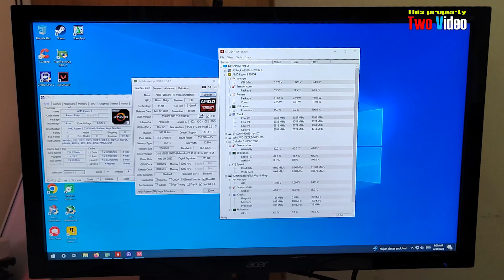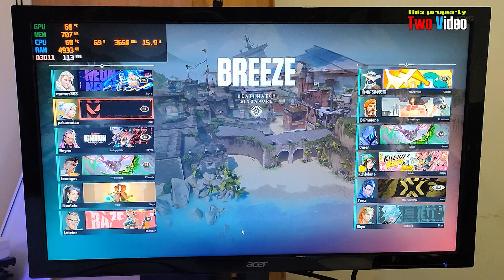Ryzen 3 2200G Valorant 16gb RAM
* Ryzen 3 2200G With Stock Cooler
* 16GB RAM 3200MHz
* M.2 NVME 128GB SSD
* 4TB HDD for game
* Radeon Vega 8 with 2GB VRAM
* Latest Driver from AMD
* Windows 10
* Monitor Samsung 24 Inch 1080P 75hz